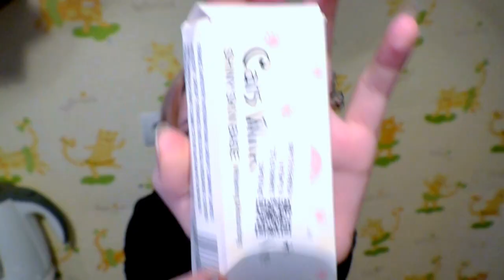ПОСЫЛОЧКИ С ALIEXPRESS | БЕЛАЯ ТУШЬ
Мне снова пришли посылочки с Али:) И среди них есть то, что я искала пять лет.. БЕЛАЯ ТУШЬ!^^

В этом видео я совместила два дня^^" Ну, что бы больше посылочек показать и не особо мучить вас такими видео. Перейдем сразу к ссылкам на товары:)
1. Подвеска

2. Тональный крем

5.Белая тушь

6. Маска для лица